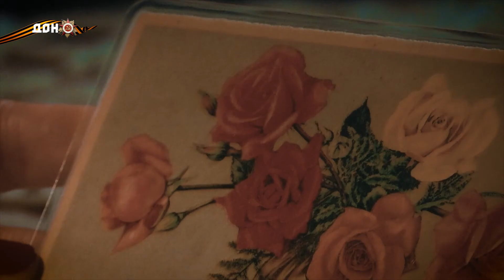Письма с фронта: красноармеец Борис Фукс - читает Ольга Бухановская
Читает Ольга Бухановская, врач, внучка фронтовика

Небольшие, пожелтевшие от времени, исписанные мелким почерком листочки. Они несли и боль потерь, и радость побед. Но главное, что живой...
Журналисты областного информационного холдинга "Дон-медиа" и ученики ростовских школ читают письма с фронта, хранящиеся в государственных и семейных архивах.